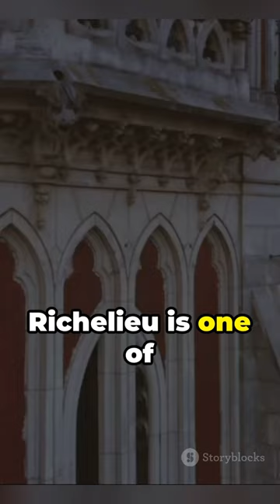Mastermind Revealed: Cardinal Richelieu's Nation-Building!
🌟 CARDINAL RICHELIEU: THE FIRST NATION-BUILDER - UNVEILING A MASTERMIND! 🌟
Embark on a historical journey as we delve into the secrets of Cardinal Richelieu, the first true nation-builder. This video unveils the mastermind behind the scenes, exploring the strategies and triumphs that shaped nations.

Join us in decoding the power of Cardinal Richelieu! Click now to uncover the secrets of the first nation-builder.